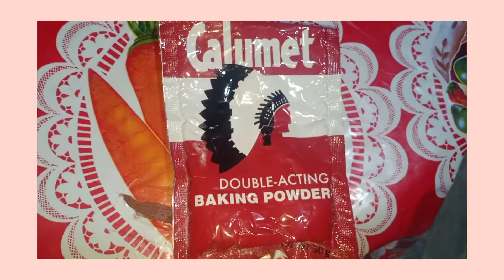No Bake Cream-O Cake | Rhea's Vlog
3 Ingridients besh may cake kana!!! 😮

🎂10 packs Cream-O
🎂1 can Big evap milk

Grabe sarap makakagawa ka na ng cake besh kaya ano pa iniintay mo gawa na sundan lang ang procedures habang madami ka pang time 🥰